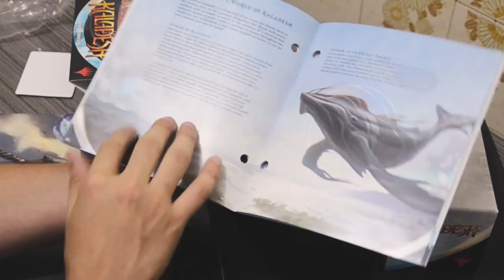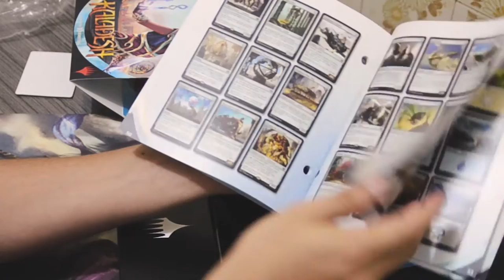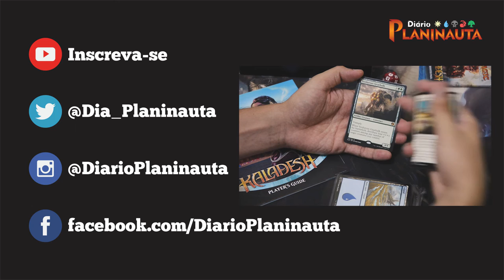Vale a pena comprar um Bundle de Kaladesh? | Unboxing e Review Magic: The Gathering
Vale a pena comprar o Bundle de Kaladesh?
Esse produto substitui o antigo Fat Pack de Magic: The Gathering, e a Cards of Paradise nos cedeu um kit para fazermos o unboxing e o review do produto!